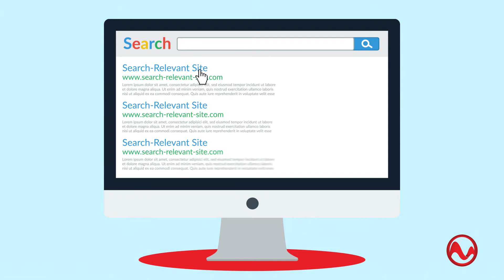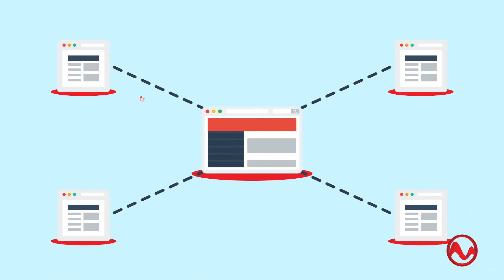SEO for MedTech: Strategies to Stay Ahead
SEO is critical to your ability to generate qualified leads and sustain long-term growth. It is more than a simple technique to increase traffic, educate and help you sell your products or services. In fact, SEO is both a science and an art.

The science is to understand the Google algorithm.The art is to create quality content that Google will consider valuable.

💡 At MedTech Momentum, we tailor SEO strategies for medical device companies. From keyword research to quality content creation, we help you rank higher and attract the right audience.